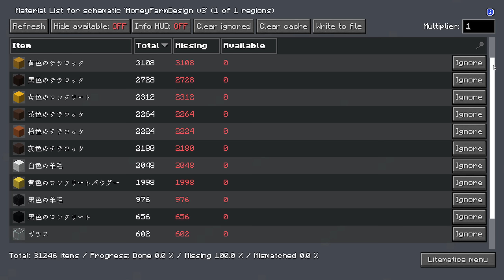【マイクラ】作業厨がハチ5500匹でハチミツ製造機を作ってきた【効率を極めるサバイバル】Part15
ハチ集めるの思ったより大変でした。

ハチミツ毎時11800
ハニカム毎時35600

ディスコードサーバーを作りました。

▽BGM
Aoitora - False joy

i9-12900k
RTX 3080 Ti
DDR4-32GB

Java版 Version1.18.1

回路系を中心に変えています。